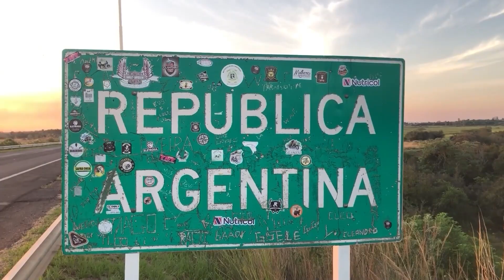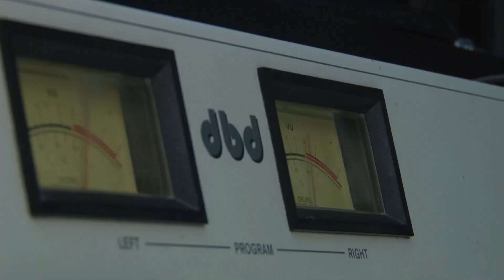NGFEDERAL - EDITORIAL EDGARD CARIC - ELECCIONES 2023: OTRA HISTORIA SIN FIN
¿POLINI CAMBIÓ DE ASESOR DE IMAGEN?
LA CAMPAÑA INICIAL NO POLINIZÓ
“CARIM, CIPO, BRUNO” : LA HISTORIA SIN FIN
MESA NO TAN CHICA DE LOS RADICALES SAENZPEÑENSES
ELECCIONES 2023: OTRA HISTORIA SIN FIN
¿SE REUNIERON EL DOMINGO, CAPITANICH  Y BACILEFF?
ELECCIONES 2023 ¿LOS IVANOFF SE ALINEAN A COKI?
“HEMOS DIALOGADO CON CAPITANICH, PERO NO LLEGAMOS A UN ACUERDO”
“COMO FUERZA POLÍTICA NO ES POCA COSA LO QUE HA LOGRADO EL FRENTE INTEGRADOR”
“TAMBIÉN HEMOS HABLADO CON LOS MÁS ALTOS DIRIGENTE DE LA OPOSICIÓN”
“SOMOS GENTE DE LA POLÍTICA, HABLAMOS CON TODOS”
“VAMOS A PRESENTAR CANDIDATOS EN TODAS LAS LOCALIDAD DEL CHACO”
“VOY A ESTAR EN EL LUGAR QUE MÁS LE SIRVA A MI PARTIDO”
“SERÍA MUY DIFÍCIL UNA FÓRMULA  BACILEFF - BACILEFF”
DARÍO BACILEFF IVANOFF, DIPUTADO PROVINCIAL